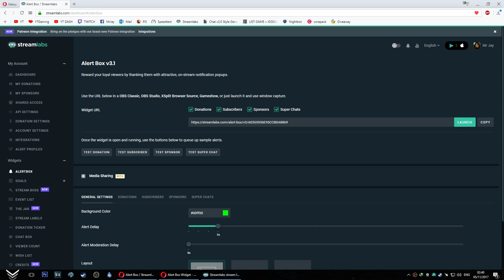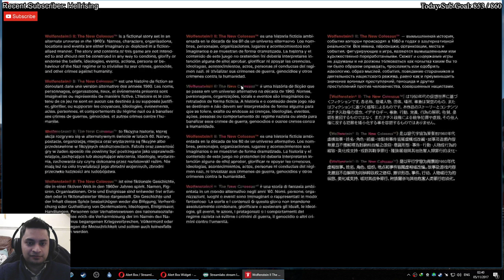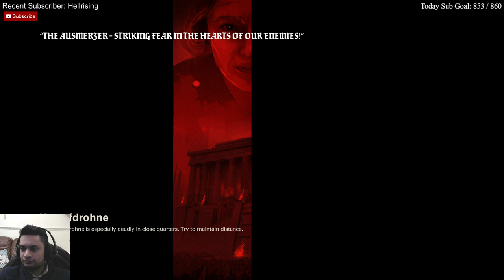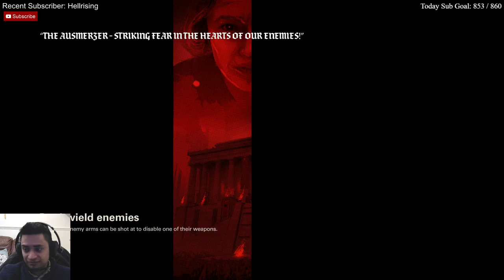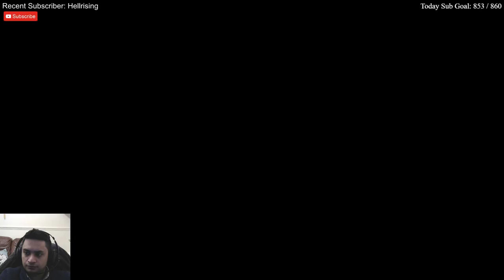Wolfenstein 2 The New Colossus PC | STREAM 2 | 1080p 60FPS